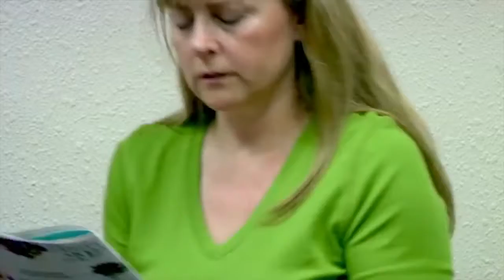Planet Finess Health and Wellness Brian Zehetner